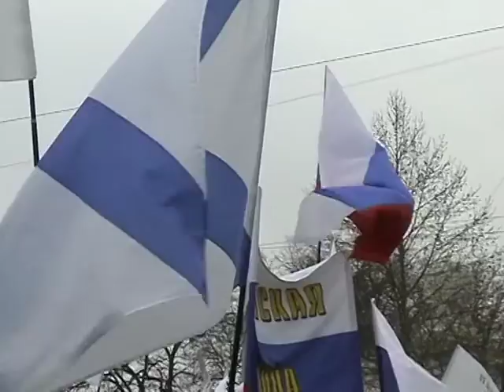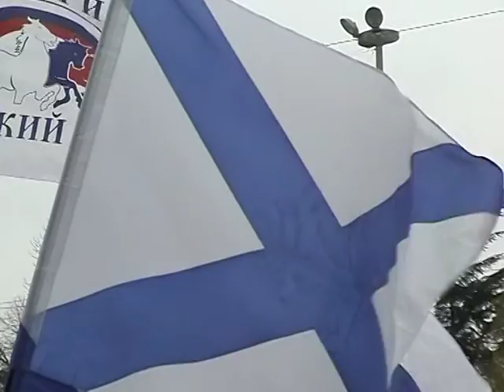Русский митинг 2010 год в Севастополе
Это архивное видео снято в начале 2010 года. Задача была снять флаги для будущего клипа и поэтому сцена в кадр почти не попала. Тем не менее видео ярко характеризует сколько точек кипения по поводу незаконного присоединения Крыма к Украине было в Севастополе в украинский период правления